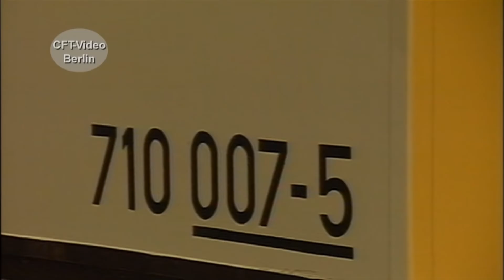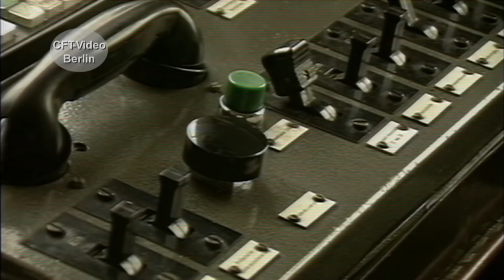Vor 33 Jahren: U-Bahn in Ost Berlin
1989 wird in Ost Berlin, die Neubaustrecke zwischen Tierpark und Hönow in Betrieb genommen. Im Einsatz sind die Typen EIII, Umbauten aus ehemaligen S-Bahnwagen und D-Wagen aus West Berlin. Kurz vor der Wende im November 1989 haben wir in der U-Bw Friedrichsfelde und an der Strecke nach Hönow drehen können. Viel Spaß beim Anschauen dieser über dreißig Jahre alten Aufnahmen. Hier mehr zum Berliner Schienenverkehr
Für nur 2,99/Monat Kanalmitglied werden und inzwischen fast 90 Filme in voller Länge und ohne Werbung Anschauen.